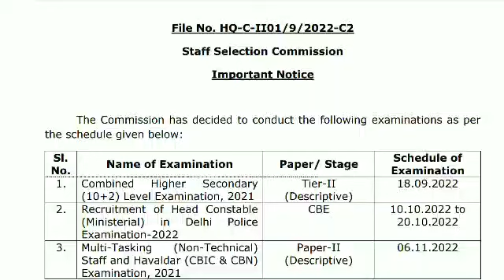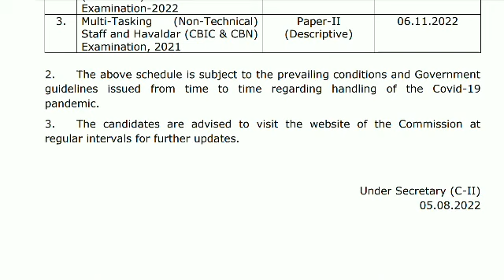SSCCHSL SSCDELHIPOLICESSCMTS EXAMDATEANNOUNCED2022 SSCMTS2022 EXAM DATE TIERII SSC CHSLSSC MTS CHSL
SSCCHSL SSCDELHIPOLICESSCMTS EXAMDATEANNOUNCED2022 SSCMTS2022 EXAM DATE TIERII SSC CHSLSSC MTS CHSLSSC CHSL SSC DELHI POLICE SSC MTS EXAM DATE ANNOUNCED 2022 SSC MTS EXAM DATE TIERII SSC CHSLSSC HC
SSC LATEST UPDATE 2022
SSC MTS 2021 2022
SSC CHSL 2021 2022 UPDATE
SSC 2022 UPDATES SSC EXAM DATES ANNOUNCED